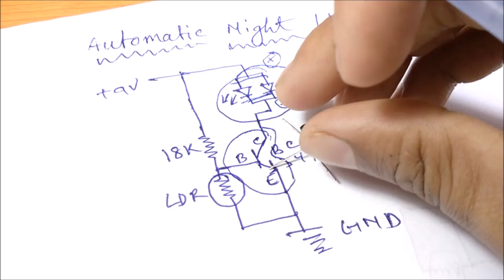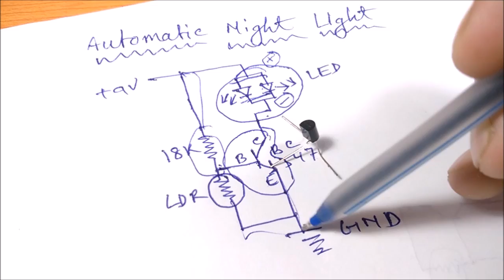How to make ldr based automatic night light simple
Hello guys, In this video I will show you how you can make a very simple & easy automatic night light at home very easily using ldr & 9v battery & some other stuff..

(BREADBOARD,CAPACITOR,RESISTOR,LED,SWITCH & much more)
1. Ldr
2. Bc 547 transistor
3. RGB led*2
4. 9v batttery or any 9v or 5v supply
5. bottle cap
6. 18k resistor

How to make long range wireless remote control(rc)car with remote at home easily using RF ||DIY

How to make an air conditioner at home||air cooler at home using any fan & plastic||DIY life hacks

How to make remote control home appliances multiple channel 3 using any remote |Tv remote controlDIY